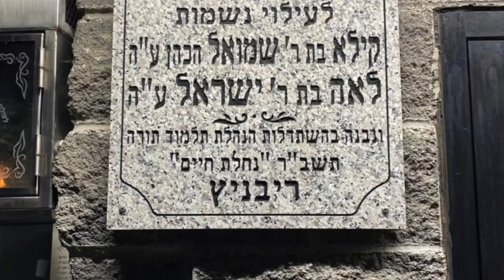BRS Mevakshim Fly-In 2022/5782 Highlights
Was truly a trip to remember.

Highlights include:
- The White Shul with Rabbi Eytan Feiner
- R. Yisroel Reisman of Torah V'Daas
- R. Yitzchok Lichtenstein of Torah V'Daas
- R. Elya Brudny of Mir Brooklyn
- R. Dovid Cohen, Gvul Yaavetz
- Beri Weber Kumzitz
- R. Ephraim Wachsman of Yeshiva Meor Yitzchak
- Rebbe of New Square
- Kever of Rav Leizer Geldzahler
- Kever of Ribnitzer Rebbe
- Breakfast With Daniel Ginner
- R. Chaim Rottenberg, Netzach Yisroel
- R. Mordechai Willig, YU & Young Israel of Riverdale
- R. Aryeh Lebowitz, YU & Beis Knesses North Woodmere
- R. Menachem Penner, YU
- YU Seforim Sale
- R. Avrohom Schorr, Nezer Gedalyahu